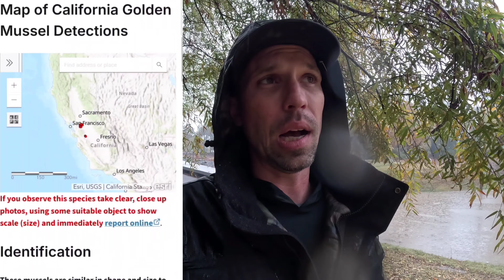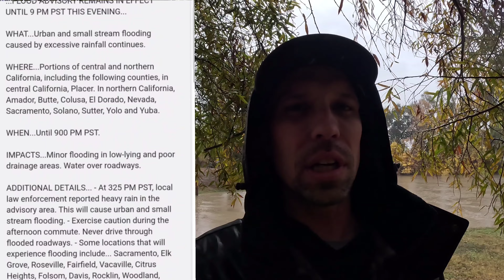CA Golden mussles WARNING ⚠️| Sacramento river/CA Delta Fishing Report